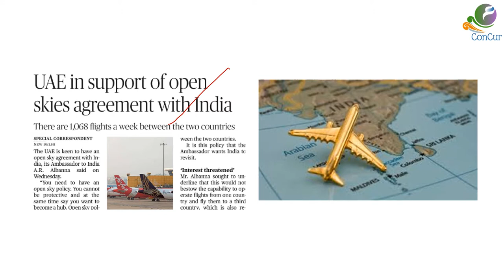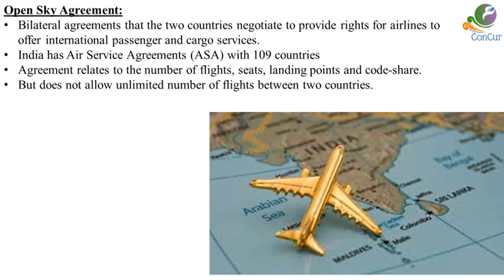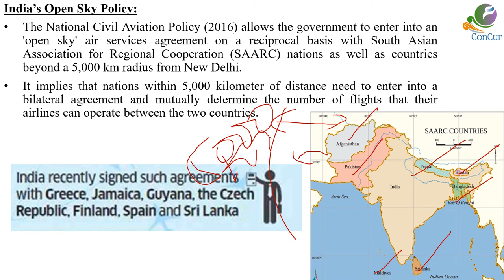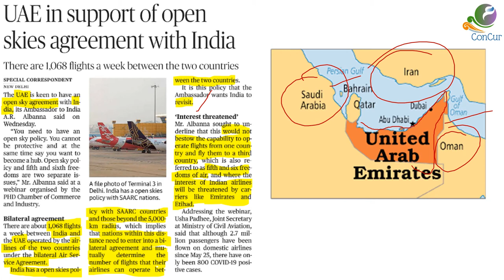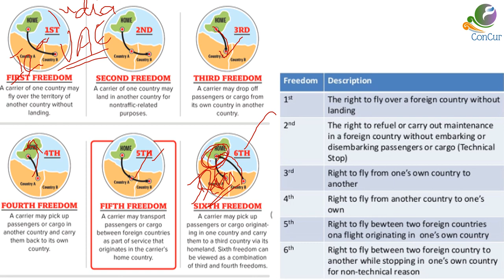09/07/2020/THE HINDU NEWS ANALYSIS IN TAMIL /Open skies agreement/UPSC AND TNPSC CANDIDATES